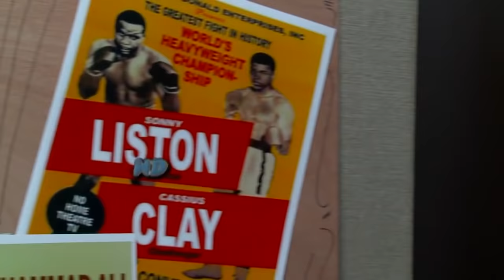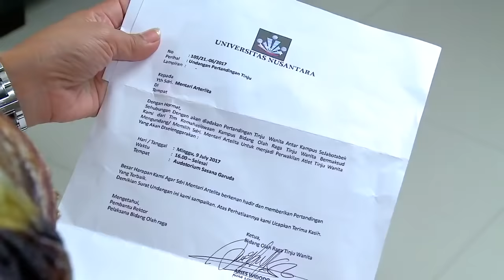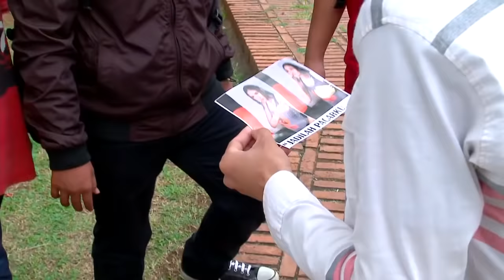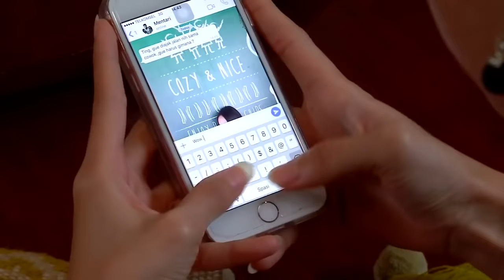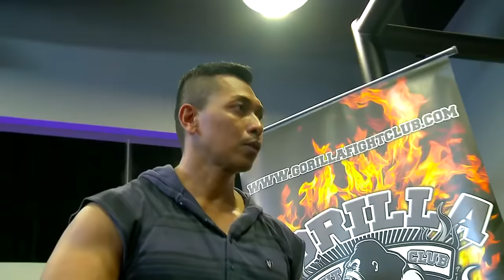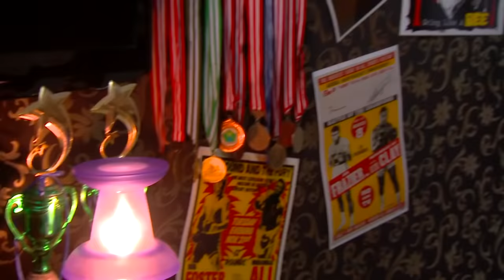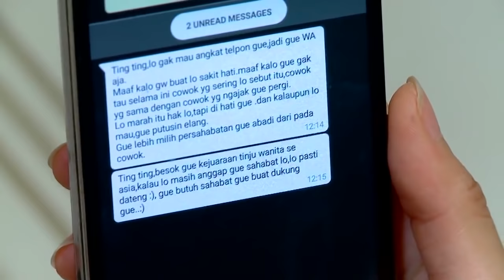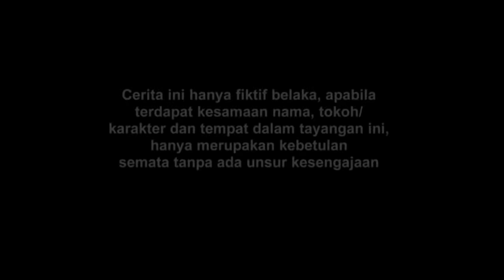FTV SPESIAL - Randy Pangalila & Claresta Taufan - S W A G GIRL Single Woles Anti Galau